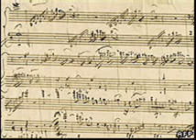Ivor Novello Some Day My Heart Will Awake Kings Rapsody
In practice rehearsal - with 2 endings!